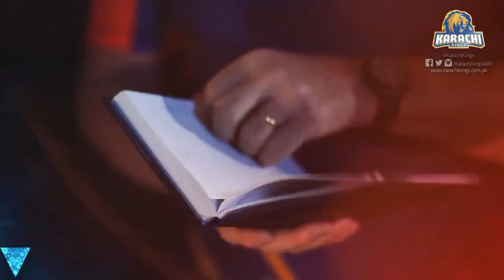8D 🎧 II HBL PSL V Official Anthem 2020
Our team decided to dedicate this 8D rendition of the anthem to Late Dean Jones and his family. He had done so much for Pakistan Cricket.
Deno, Rest in Peace.

• Use of Headphones is Recommended for Premium Experience.